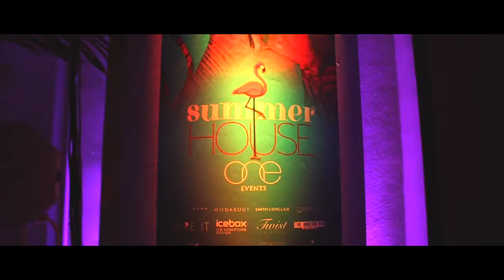London Party Band Fourtune - AliveNetwork.com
Ready to dazzle at your event, Fourtune are a slick 5-9 piece events band featuring London's hottest session musicians. With a crowd-pleasing repertoire spanning 5 decades, Fourtune will fill your dance floor with classic soul & Motown, as well as current chart hits.